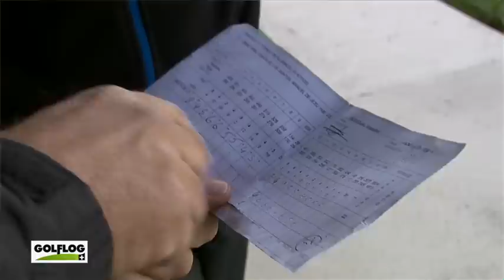Nuestro Amateur 587